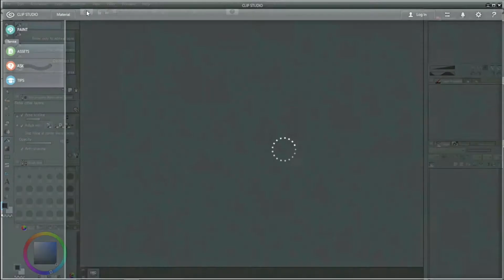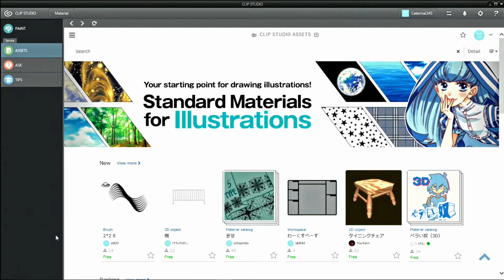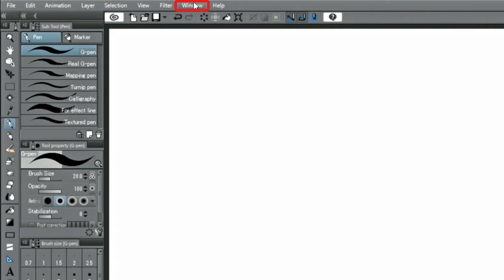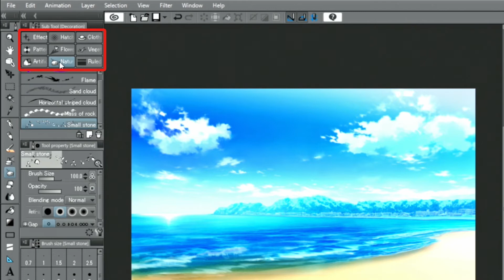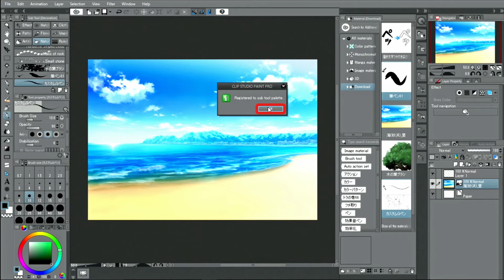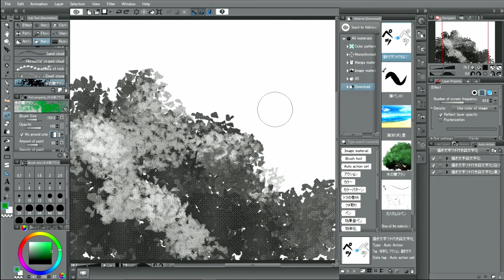Navigating Clip Studio Assets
Learn how to download and use published materials with Clip Studio Assets.